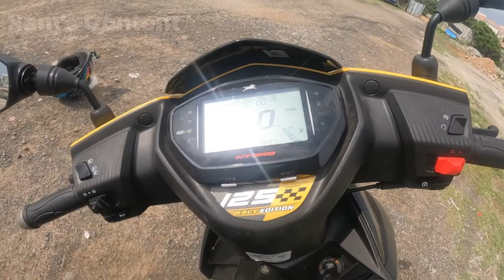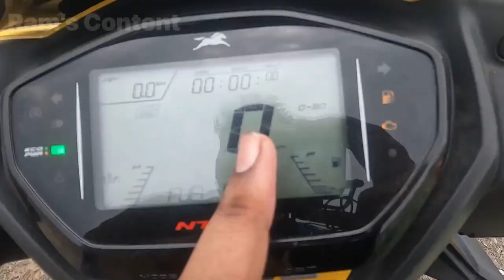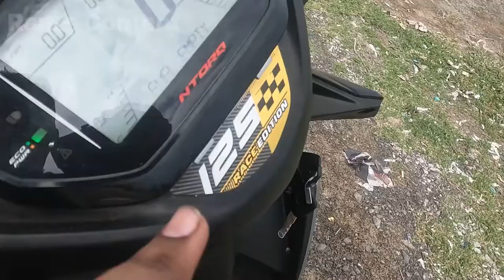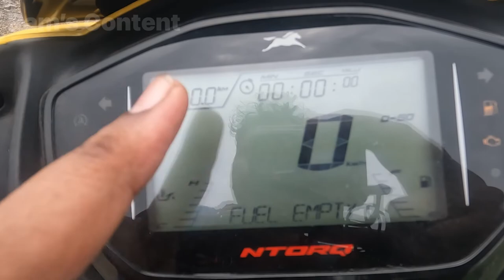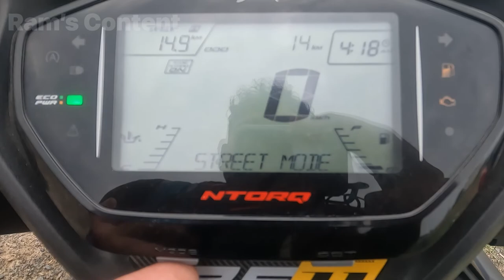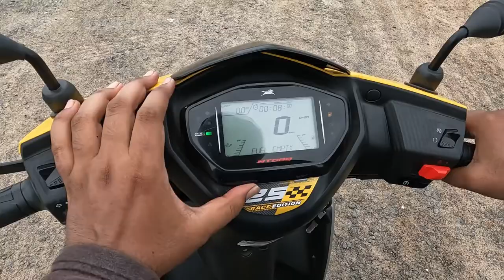TVS Ntorq 125 - வாங்கலாமா? வேண்டாமா? | Review in Tamil😍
TVS Ntorq 125 Ride Review in Tamil.

Showroom Address: x7H5+GHH, East Coast Road, Thiruvanmiyur east, Rajaji Nagar, Thiruvanmiyur, Chennai - 600041 ( near Thiruvanmiyur RTO )

Contact Ajin: 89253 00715 ( Best Pricing and Quick Delivery)